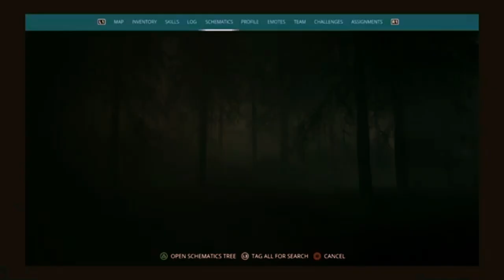Generation Zero Part 1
Generation Zero being played on PS4.

🔪 SHANKERIFIC!  🔪
징키들!